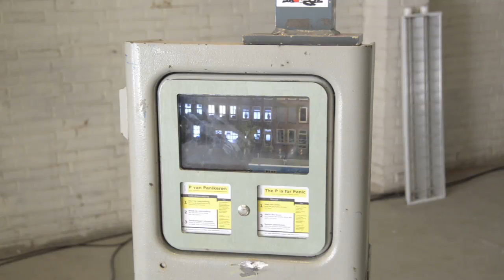de P van panikeren.mov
een installatie van Leo van der Veen